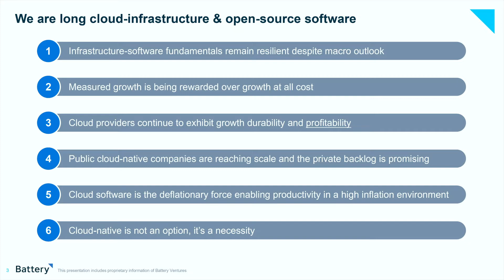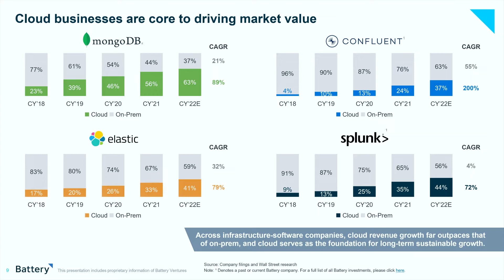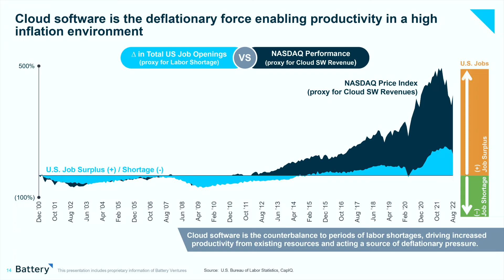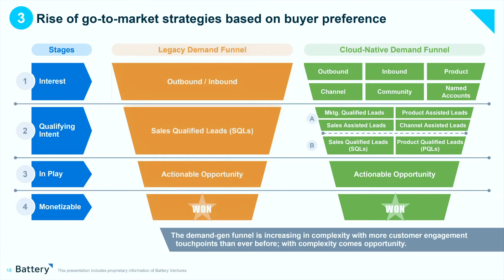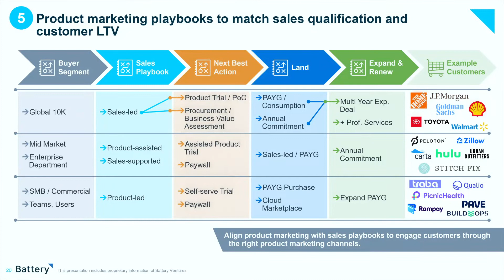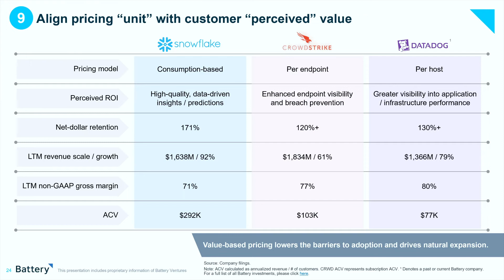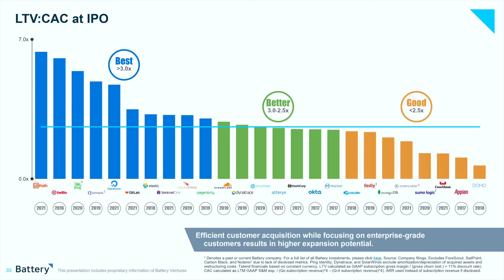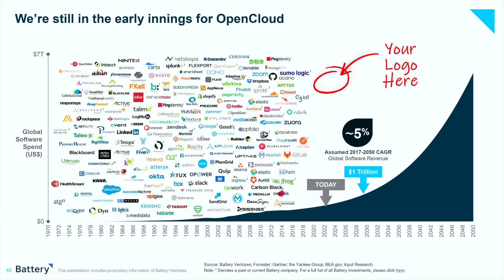Battery Ventures State of the OpenCloud Report 2022 - Presented by Dharmesh Thakker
Battery Ventures' 2022 State of the OpenCloud report, compiled by General Partner Dharmesh Thakker and his team Danel Dayan, Jason Mendel and Patrick Hsu. The report analyzes the macro technology and economic trends impacting the cloud market, and provides advice for cloud-native entrepreneurs who are navigating these trends to build large, enduring businesses.